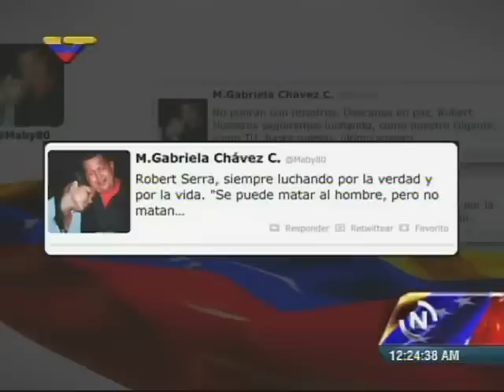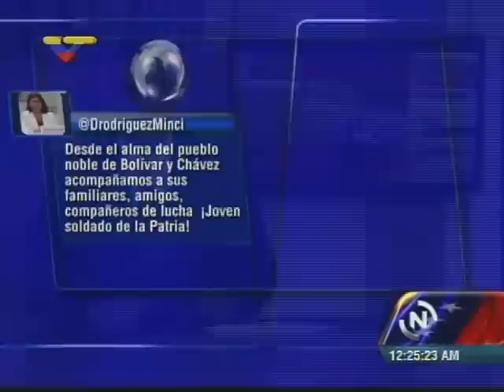Diosdado Cabello sobre el asesinato de Robert Serra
Declaraciones vía telefónica este 2 de octubre de 2014 en la madrugada.